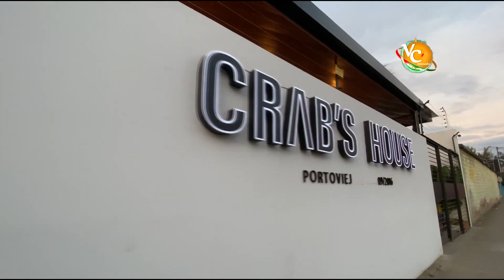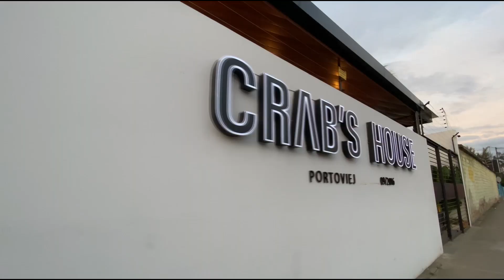Crabs House Almorzando con JG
La Historia de Elizabeth Parraga